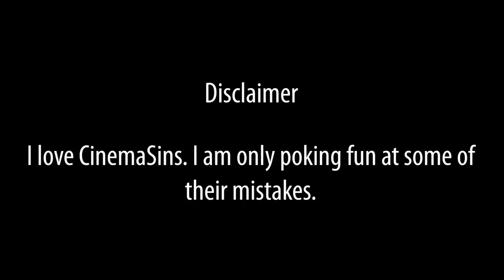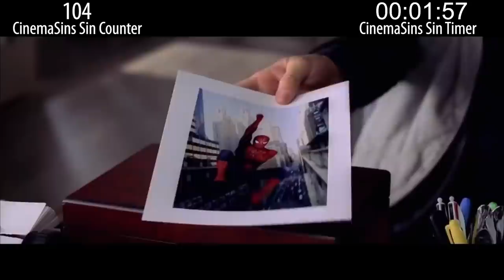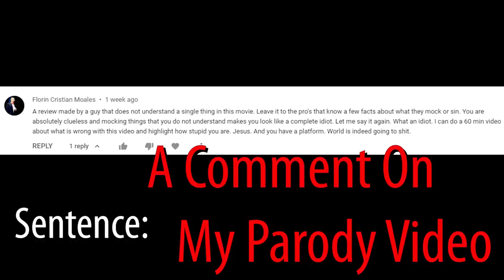Everything Wrong With CinemaSins: Spider-Man 2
Sinning CinemaSins' Spider-Man 2 video.

My Equipment:

Microphone: Neumann U-87 Ai.